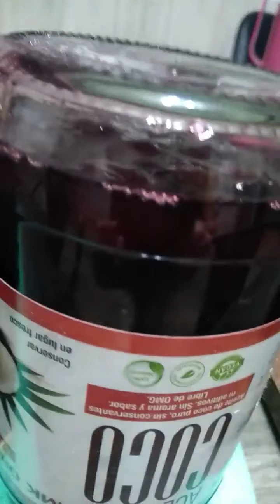Cómo hacer DULCE y MERMELADA de CEREZA 🍒👩‍🍳